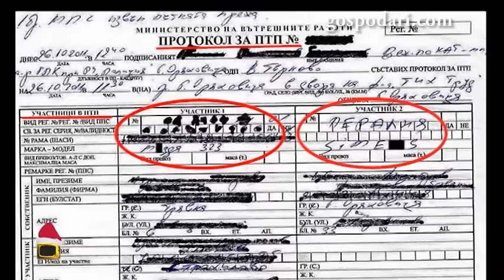Господарите показват протокол на КАТ с участници в ПТП кола и пералня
Зуека е попаднал на ПТП и иска да ни покаже официалния протокол на КАТ. Всички са добре, но е доста трудно да се разкаже какво точно се е случило. Гледайте още интересни клипове от Господарите!